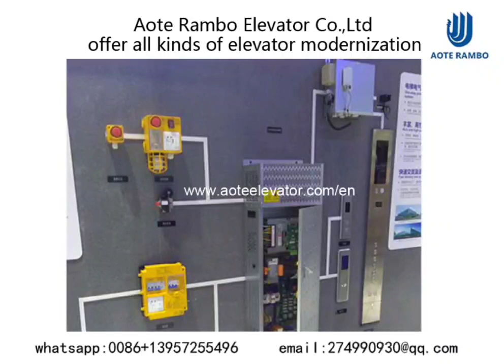vietnam Hanoi elevator company,elevator supplier,elevator manufacturer,passenger elevator.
look for vietnam Hanoi  elevator agent